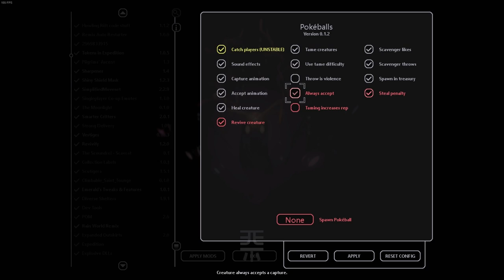Is MOON CATCHABLE? 🌙 | Rain World Downpour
Here is what happens when you try to capture moon with a Pokeball!
I will also make another video soon showing what happens when you try to catch Pebbles, he has a bit of a different reaction :P

Thumbnail art uses assets from the Pokemon Company, which I do not own!